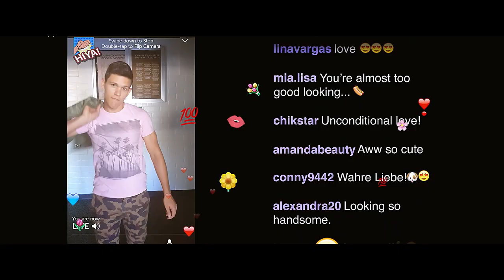It Takes Three | 2022 | UK Trailer | Fun, Romantic Comedy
When the coolest guy in school discovers that the new girl sees through his popularity and good looks, he enlists the class nerd to take over his social media accounts to add substance to his style. Signals are crossed and hearts are broken, but in this postmodern rom-com nothing turns out exactly as you’d expect.

It Takes Three is directed by Scott Coffey (Adult World) and written by Logan Burdick (Playboy’s The Antiviral Show) and Blair Mastbaum (Adult World). It Takes Three stars Jared Gilman (Moonrise Kingdom), Aurora Perrineau (Truth or Dare) and Mikey Madison (Scream 5).